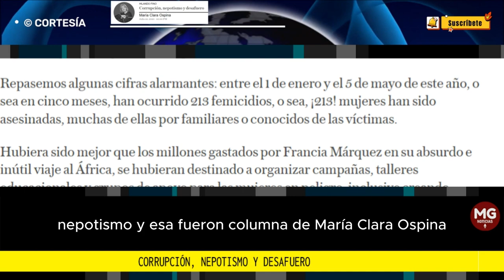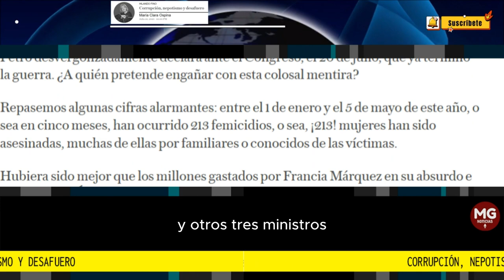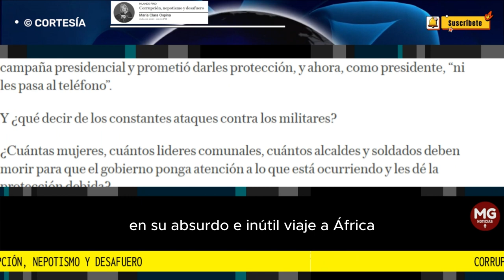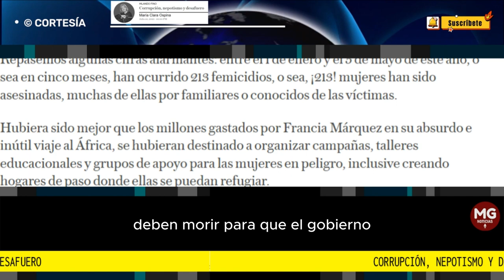CORRUPCIÓN, NEPOTISMO Y DESAFUERO 📢 Por María Clara Ospina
Mauricio Vargas, destacado escritor y columnista, refiriéndose a los ministros y otros poderosos en el gobierno de Gustavo Petro, hizo un concienzudo recuento de “la desvergüenza con que altos funcionarios usan y abusan del poder”, comenzando por las onerosas compras de televisores y sabanas de lujo para la Casa de Nariño, donde habita el presidente, continuando con los maniáticos y costosísimos excesos de Francia Márquez, la vicepresidenta.